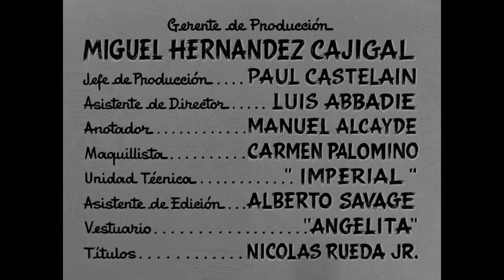Película "Una Viuda sin Sostén" con Abel Salazar, Emilia Guiu, Óscar Pulido. | Cine Mexicano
Director: René Cardona
Protagonizado por: Abel Salazar, Emilia Guiu, Óscar Pulido.
Año: 1951